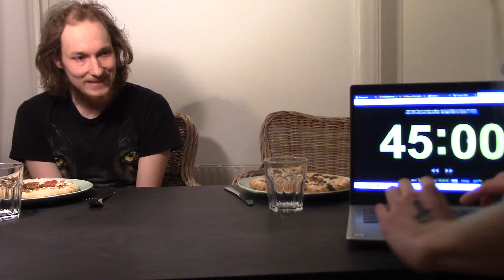The Frozen Pizza Challenge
Me and a friend trying to eat 3 pizzas within 45 minutes. Pizzas we bought at the super market.